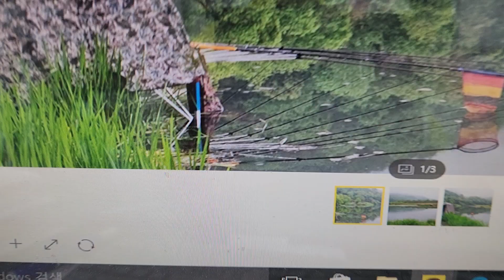군위위천대물포인트안내2023년 4월 29일2023년 4월 29일